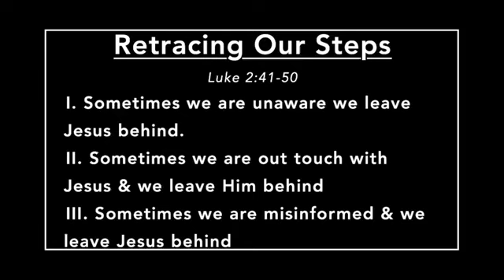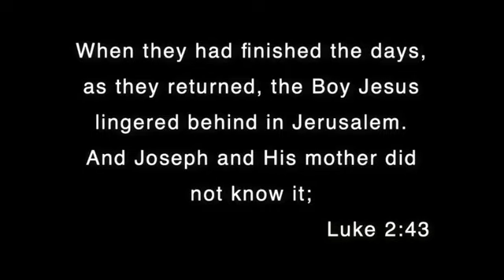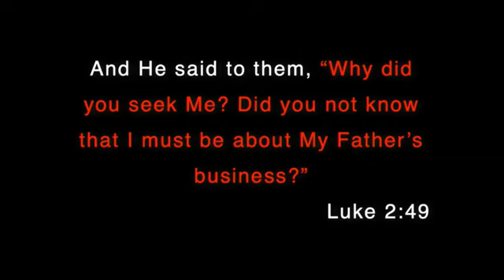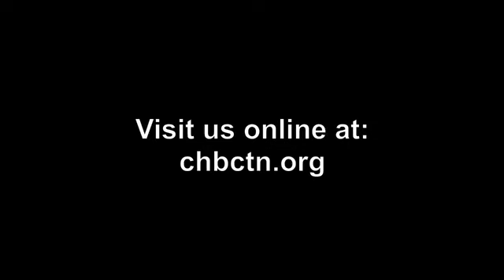Retracing Our Steps (5/17/20)